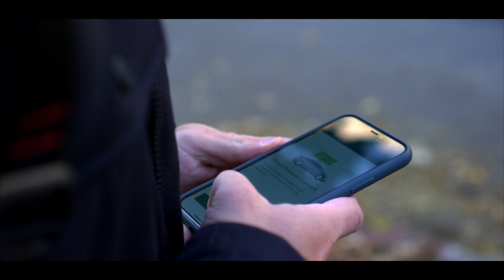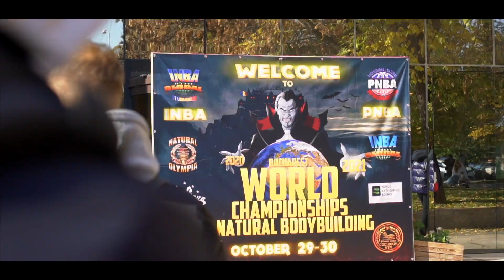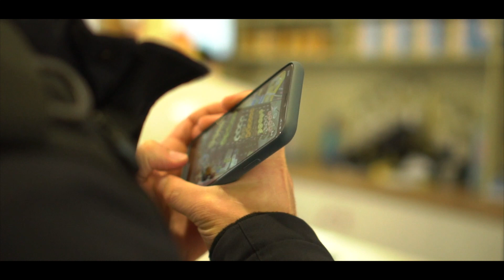1 DAY OUT | ΤΙ ΕΦΑΓΑ ΓΙΑ ΓΕΜΙΣΜΑ | 830γρ Υδατάνθρακα!!!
Αν θέλετε να αγοράσετε myprotein ρούχα ή συμπληρώματα μπορείτε να μπείτε από τα Links παρακάτω
μπείτε από το link για να με βοηθήσετε ;) ΜΟΝΟ ΑΠΟ ΤΟ LINK!!